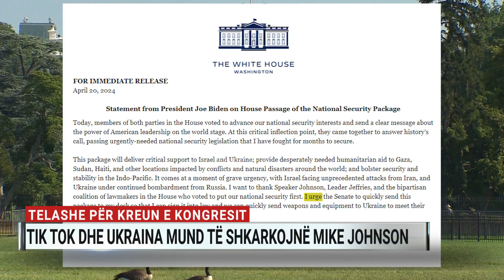Telashe për kreun e Kongresit, Tik Tok dhe Ukraina mund të shkarkojnë Mike Johnson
Miratimi i paketës së ndihmës për Ukrainën dhe projektligji që mund të mbyllë Tik Tok-un në Amerikë, ka sjellë telashe për kreun republikan të Kongresit, Mike Johnson.